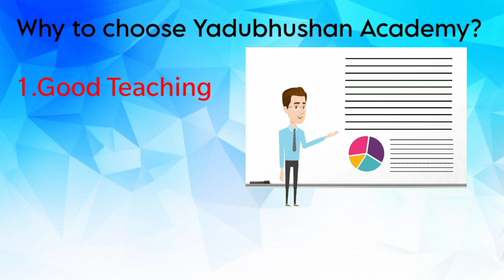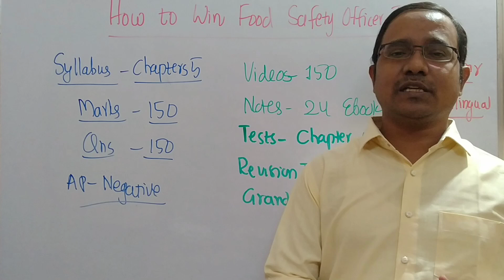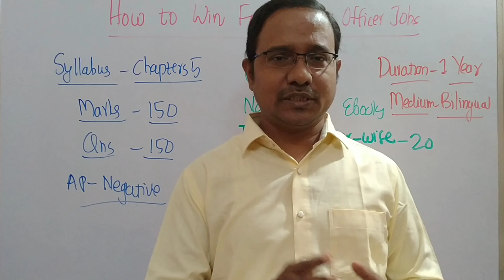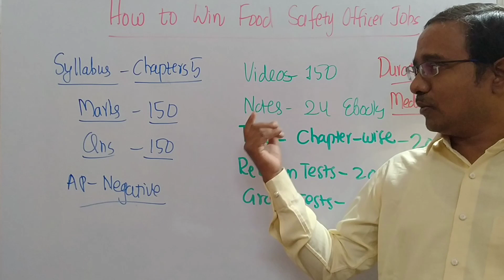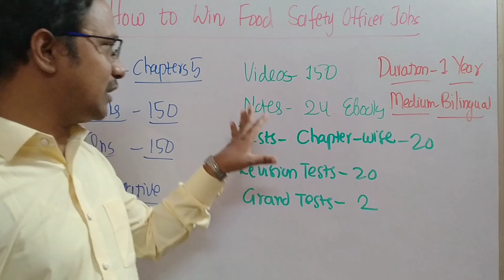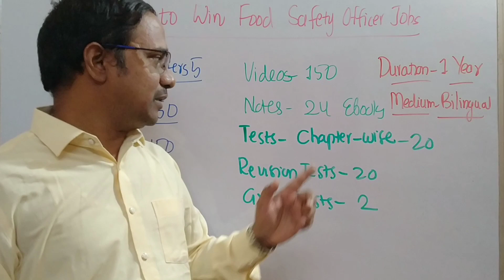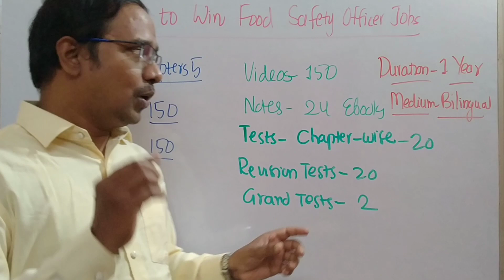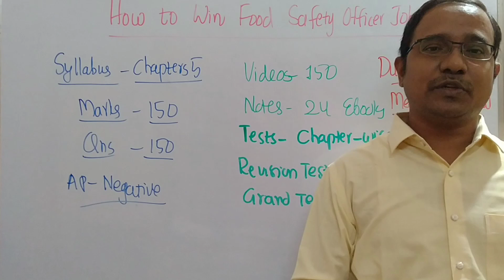How to Succeed in Andhra Pradesh Food Safety Officer Exam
01. Group 1 Prelims
02. Group 2 Full Course
03. Group 3 Full Course
04. Group 4 Full Course
05. JPO Full Course
06. FSO TSPSC Full Course
07. FSO APPSC Paper 2
08. AEE/AE General Studies
09. MUNICIPAL Gen. Studies
10. GURUKUL General Studies
11. JL/DL General Studies
12. JL/DL Civics(TS&AP)
13. Ward Officer Paper 1
14. Ward Officer Paper 2
15. Municipal Act

Yadubhushan Academy

Yadubhushan Sir

Founder& Director

Yadubhushan Academy

From

Yadubhushan Academy

యదుభూషణ్ అకాడమీ.